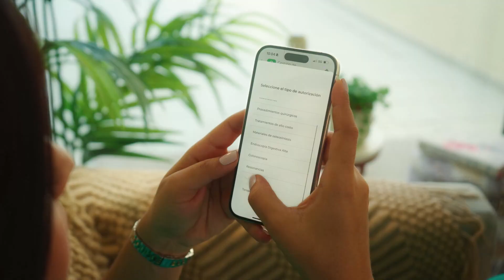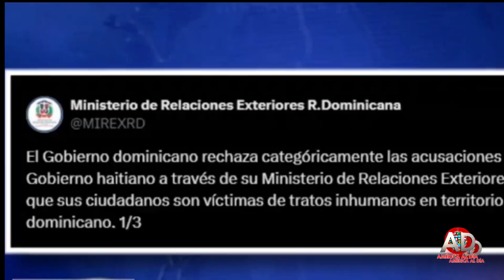AMERICA AL DIA, 12 July 2024